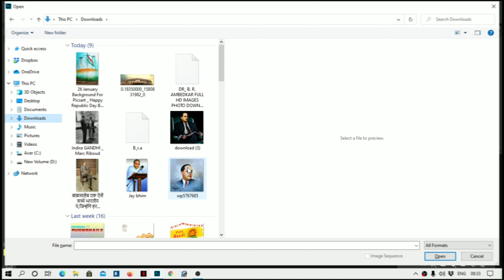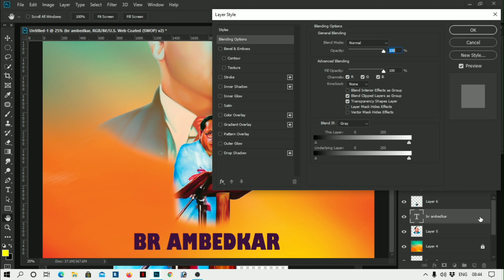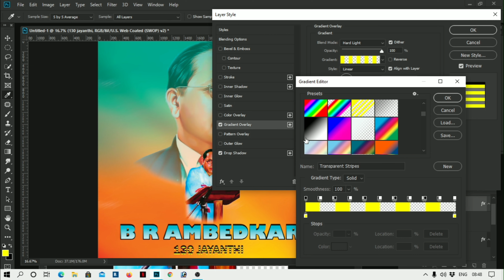Ambedkar jayanthi special editing in Photoshop || Photoshop editing Ambedkar photos | 3d photo anime